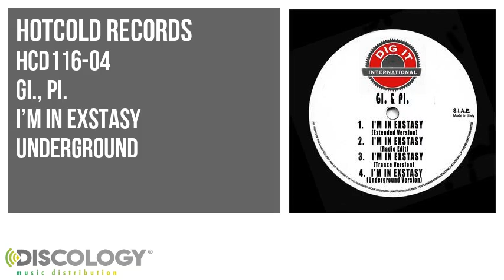Gi., Pi. - I'm in Exstasy [ Underground ] HCD116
Gi., Pi. present I'm in Exstasy [ Underground ]